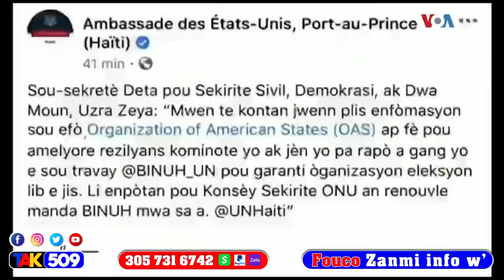Video…Martine savonen Jij Ikenson…Yo bare Moise Jn Charles kap bay bandi kòb / Fouco